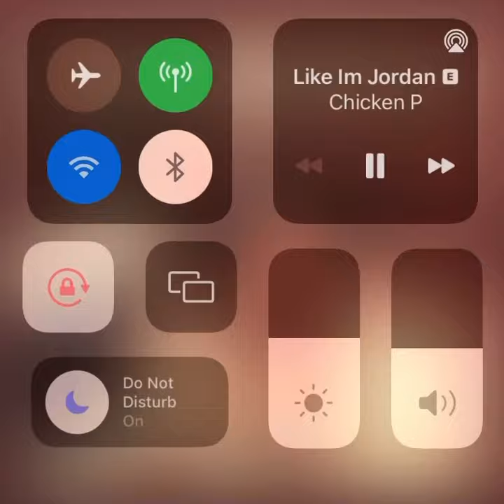chicken p - like im jordan (bussabrick vol 2)